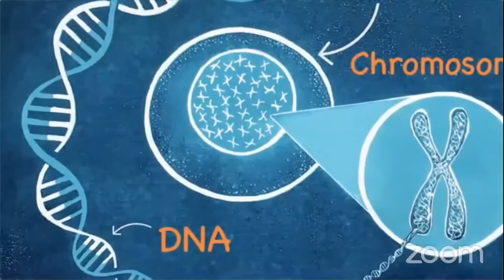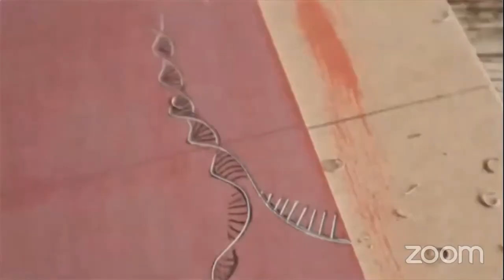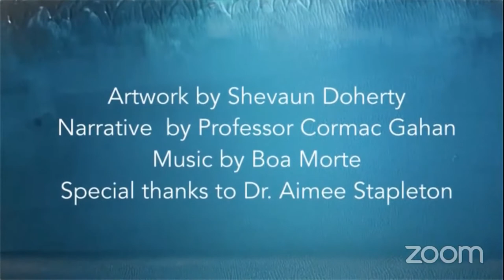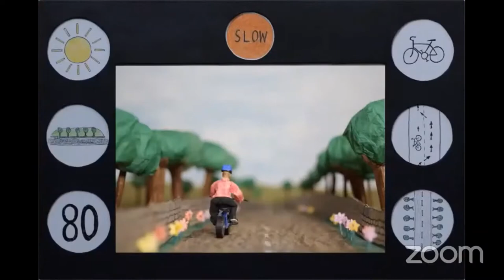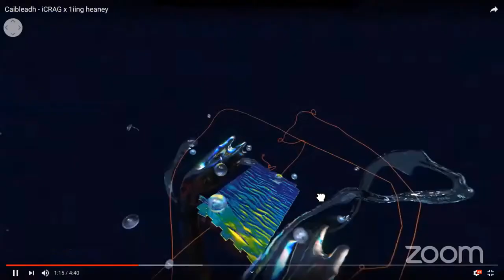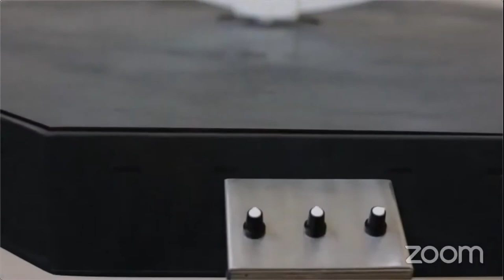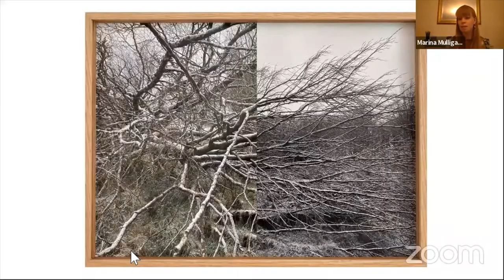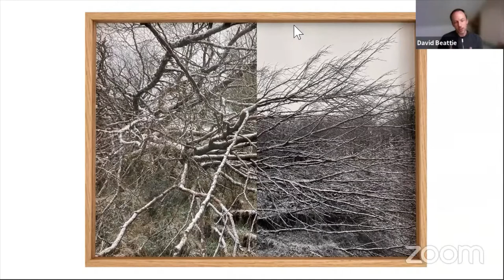SFI STEAM Art Collaboration Public Exhibition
The STEAM Art Collaboration is a new Discover Primary Science and Maths (DPSM) initiative which aims to inspire and engage primary learners and their wider communities by introducing them to scientific concepts through the medium of art.

Science Foundation Ireland (SFI) commissioned five artists, each paired with an SFI Research Centre, to create a piece which interprets a scientific concept. The final pieces include a wide range of art mediums on diverse scientific topics and are informed by the expertise of both the researchers and the artist in their respective fields. This project is a collaboration between the DPSM team, the artist and the SFI Research Centre.

The five pieces interpret their concepts in a variety of exciting ways. The pieces are informed by research but are not required to be purely explanatory in nature. They aim to captivate and inspire the audience to learn more.